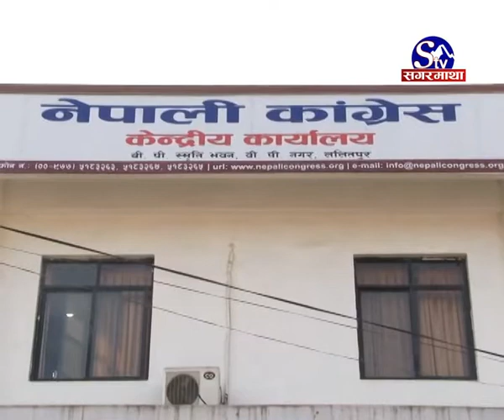कांग्रेस बैठक अल्मलियो :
महासमिति बैठकमा पेश गरी पारित गर्ने तयारीमा रहेको नेपाली कांग्रेसको विधान संसोधन मस्यौदा माथिको छलफल लम्बिएको छ । अर्को साता शुरु हुने महासमितिको बैठक नजिकिए पनि कांग्रेसले राजनीतिक प्रतिवेदन माथि अहिलेसम्म छलफल समेत शुरु गरेको छैन